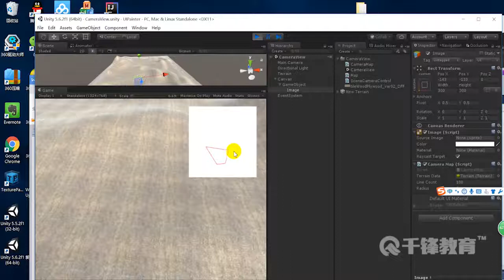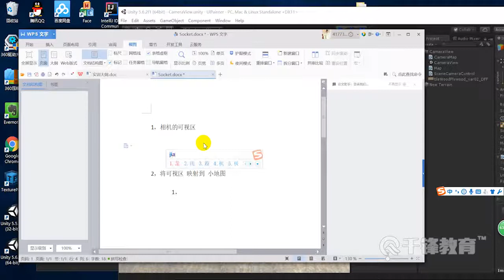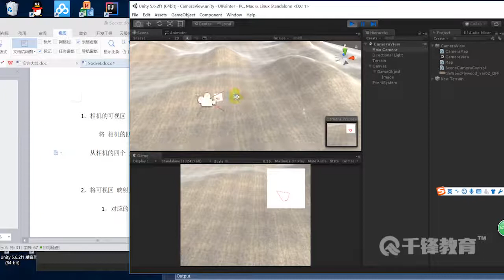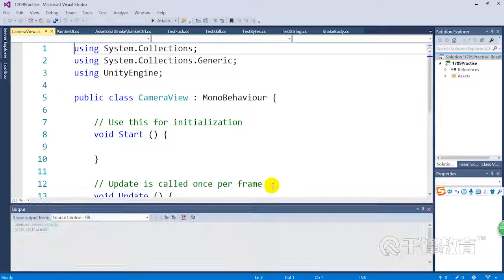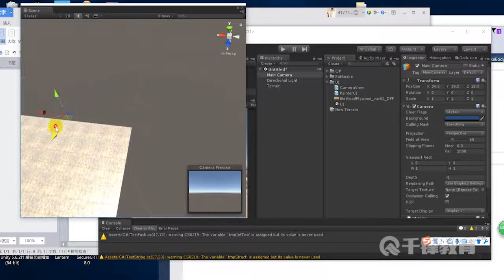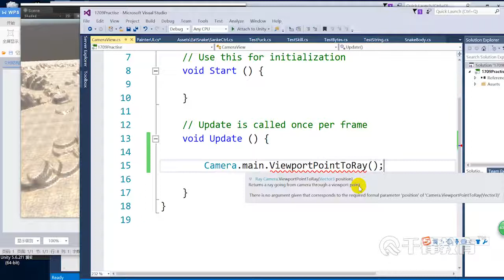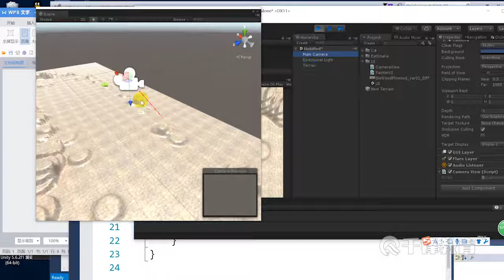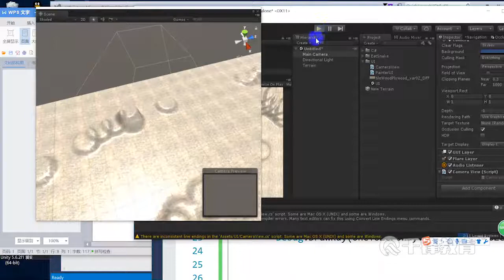千锋Unity游戏开发教程：59 魔兽争霸3小地图实现